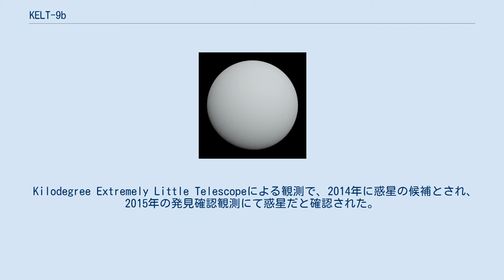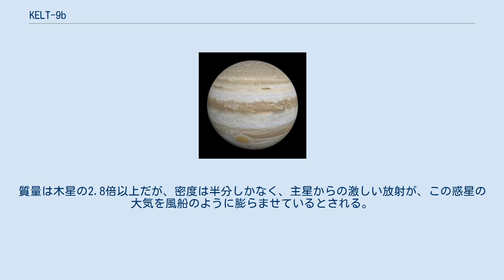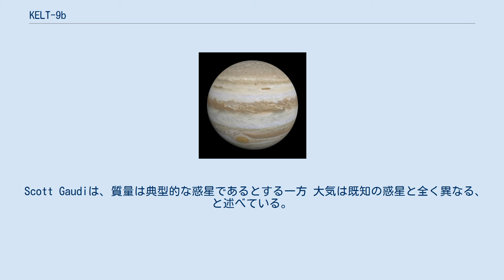KELT-9b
KELT-9bは、地球から見てはくちょう座の方向に約650光年離れた位置にある恒星KELT-9(HD 195689)を公転する太陽系外惑星で、K4型の恒星に匹敵する表面温度を持つ。
 Kilodegree Extremely Little Telescopeによる観測で、2014年に惑星の候補とされ、2015年の発見確認観測にて惑星だと確認された。
 KELT-9bの公転（想像図） この惑星は、木星の2.88倍の質量と、1.89倍の半径を持つ巨大ガス惑星で、公転周期が1.5日しかない事から、ホット・ジュピターに分類される。
質量は木星の2.8倍以上だが、密度は半分しかなく、主星からの激しい放射が、この惑星の大気を風船のように膨らませているとされる。
 月と地球の関係のように、惑星の片側は常に恒星の方を向いている。
この惑星の昼側の表面温度は4,000Kを超え、オハイオ州立大学の天文学者Scott Gaudiは、これまでに発見された中で最も熱い巨大ガス惑星である、と述べている。
ただし、主星をB型準矮星やパルサーにまで分類を広げると、ケプラー70b(7,143K)、ケプラー70c(6,351K)、PSR J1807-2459b(5,921K)など、より高温の惑星も確認されている 。
主星から受ける極紫外線は、A型星のWASP-33を公転するWASP-33bの700倍以上であり、強い紫外線により彗星のように尾を引いている可能性も考えられている。
 Scott Gaudiは、質量は典型的な惑星であるとする一方 大気は既知の惑星と全く異なる、と述べている。
惑星の大気には分子が含まれるのが普通だが、この惑星の昼側では激しい紫外線が阻害するため、水、二酸化炭素、メタンなどの分子は形成されない。
夜側も恐らく高温になり、分子は作成されても一時的なものであると考えられる。
 この他に特筆すべき点として、主星の自転軸に対し垂直に公転している。
 主星は白色のスペクトル型A0または、A型とB型の境界線上の恒星とされ、A型星を公転する惑星はKELT-9bを除いても24個しか発見されておらず、より高温のB型星を公転する惑星は見つかっていない。